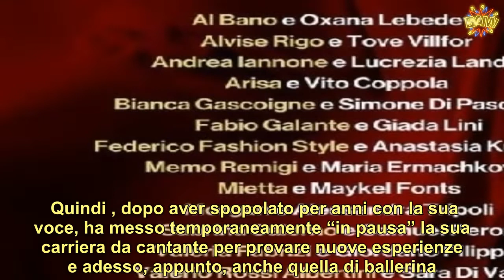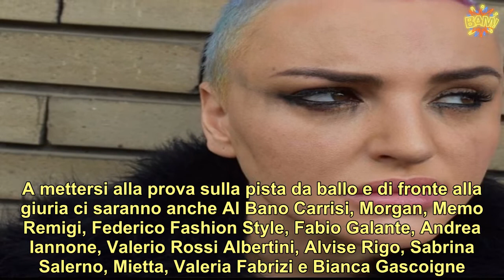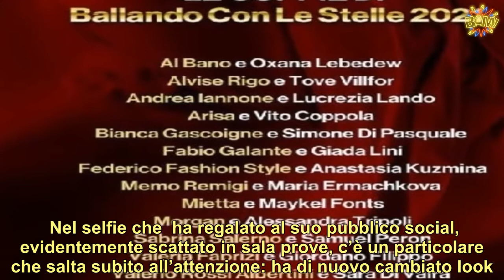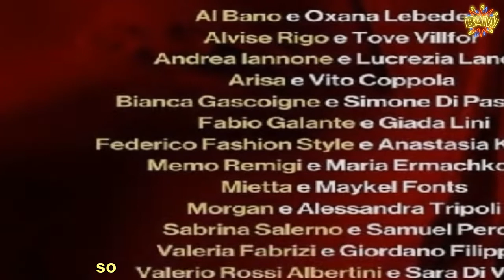Arisa, nuovo look alla viglia di Ballando con le Stelle è più originale che mai